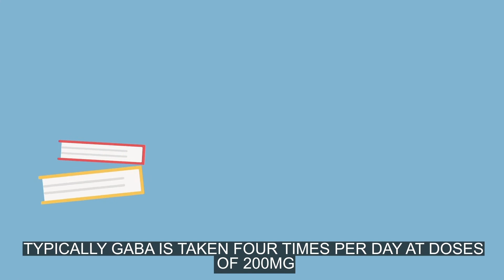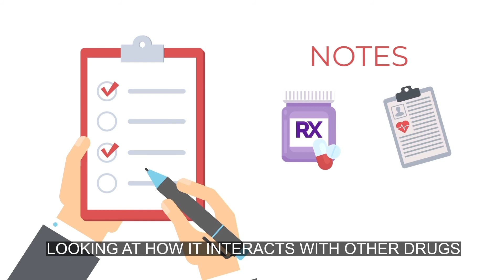TAKE THIS TO REDUCE STRESS AND IMPROVE SLEEP: GABA Supplements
This video will explain what GABA is and if you should take it as a supplement.

Description
Taking Gamma amino-buteric acid or GABA for short may reduce stress and anxiety, help you focus, improve sleep, and immune functioning and even build lean muscle.

Typically GABA is taken four times per day at doses of 200mg.

However, you should read the manufacturer’s instructions and consult with your doctor before taking it.

GABA works because it affects the activity of neurons in the brain and central nervous system. This provides multiple benefits including relaxation, focus, and improved mood.

Side Effects

Whilst the side effects of GABA have not been well studied yet, some documented effects include;
Upset stomach
Headache
Sleepiness and
Muscle weakness